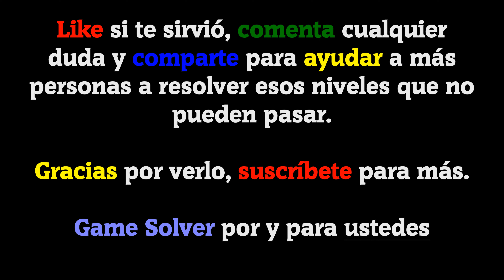𝐁𝐑𝐀𝐈𝐍 𝐓𝐄𝐒𝐓 𝟒: Ciudad Acertijo || Nivel 155 [2024]